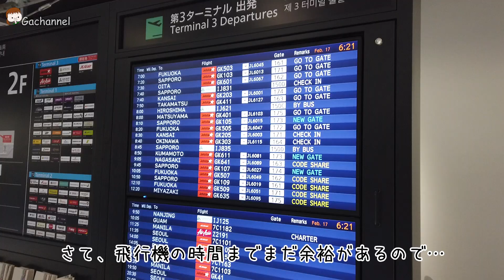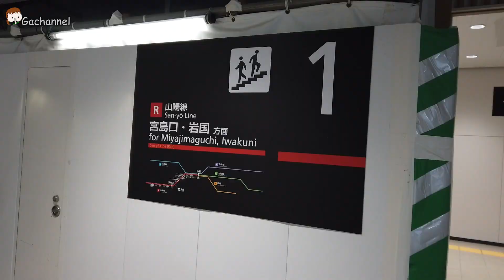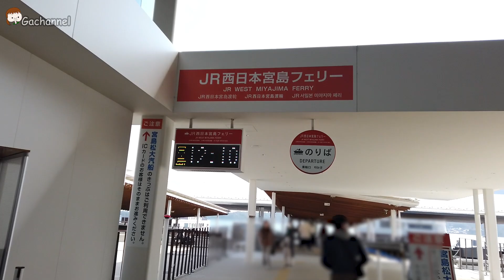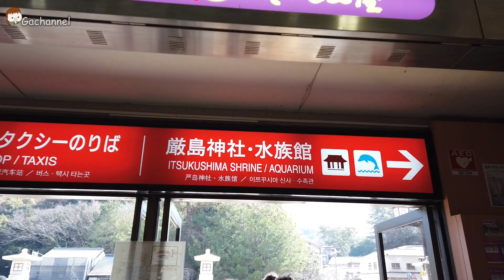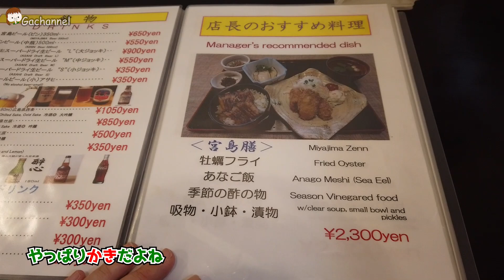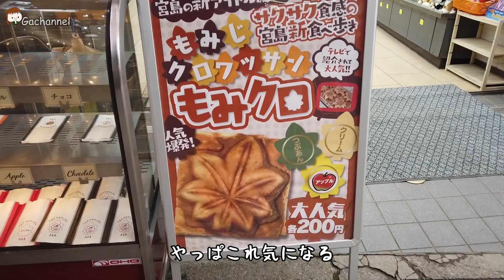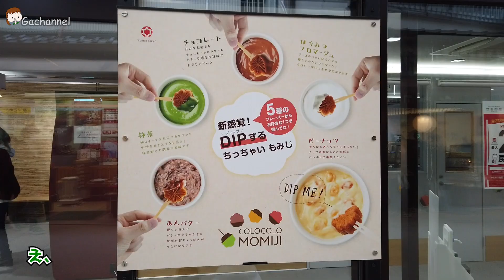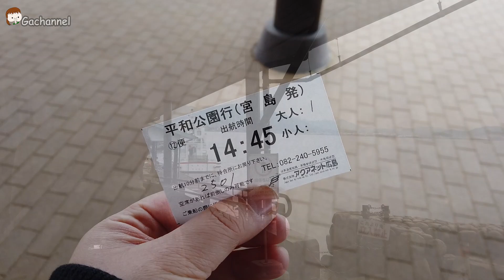【広島・宮島】女一人旅！もみじだらけの食べ歩きしてたら、鹿に襲われた?!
🔳連絡等はブログのお問合せフォームからお願いいたします。
Instagram👉rotoretravel
どうも、よく食べる系旅人のがちゃです。

初めての広島編スタート！！

今までなぜか広島に行った事なかったんですよね。
てか広島周辺に行ったことがなかった。

それにしても宮島はいいとこですな。
海もキレイで、食べ歩きもできて、元気な鹿もいてw

宮島は鹿せんべいとかあげないシステムなんですか？

【旅先のお役立ち情報】

🔳撮影カメラ
・iPhone7
・Osmo Pocket
・SONY RX100Ⅳ

🔳音楽使用させて頂きました(音楽は使用していない場合もあります)